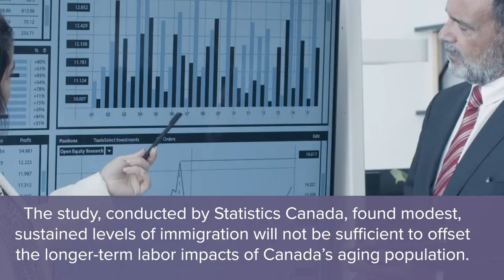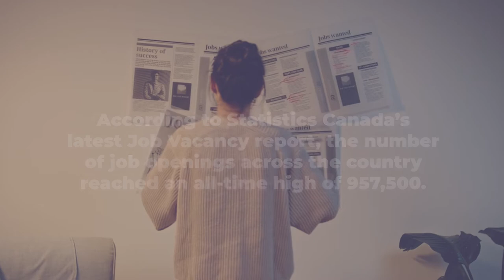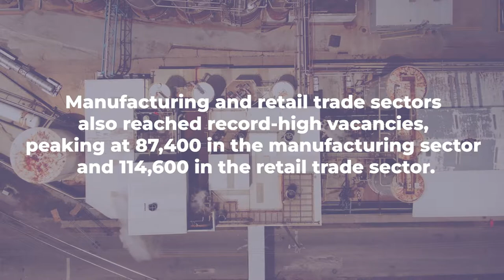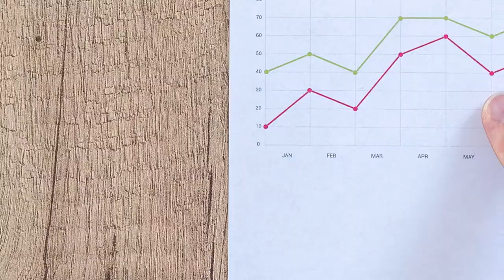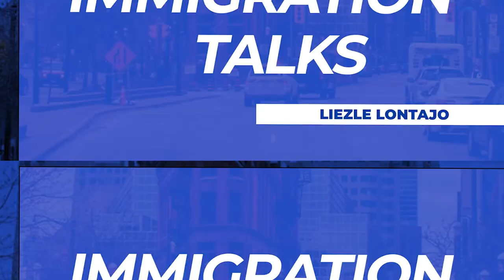Immigration Talks #18: Immigration Remains Crucial to Canada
There have been a lot of updates lately, with the resumption of Express Entry draws, the extension of PGWPs, and the introduction of a new TR to PR program.

Let’s find out the latest updates in Canada here!